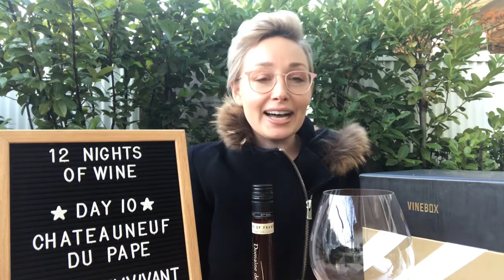12 Nights of Wine: Day 10 LIVE TASTING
AMANDA MCCROSSIN
MAILBOX:
1241 ADAMS STREET
attn: AMANDA MCCROSSIN
**please note, shipping product in no way guarantees a review or a post from me on ANY platform.